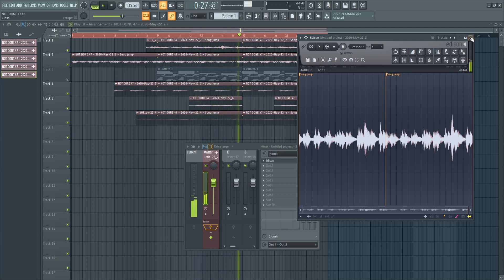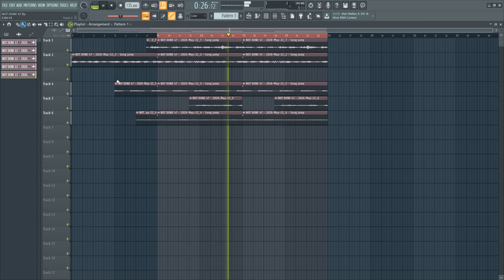coming soon yall and do yall want flp to see how i do them jus comment down below ?